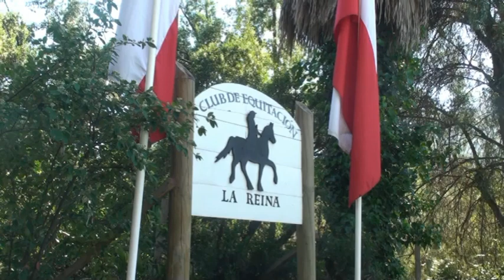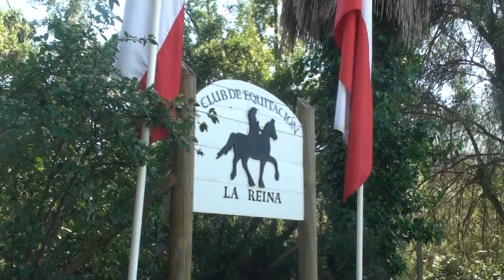LA REINA INVITA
POAQRTICIPE  DE EL  CONCURSO  OFICIAL CLUB  LA  REINA -
  EN  PARQUE MAHUIDA LA  REINA